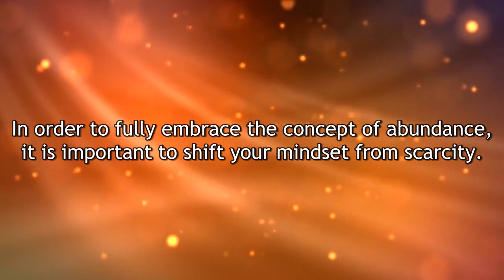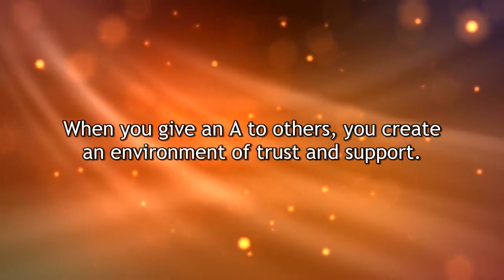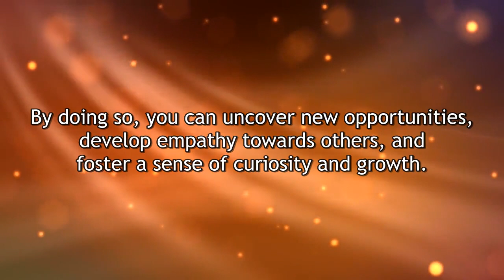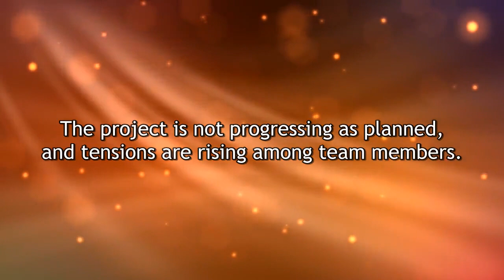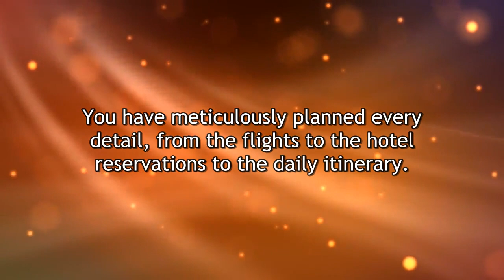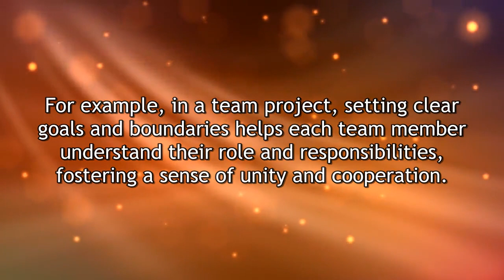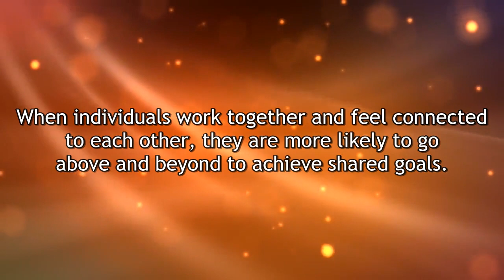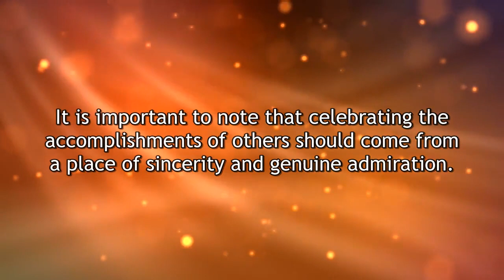The Art of Possibility by Rosamund Stone Zander and Benjamin Zander | Book Summary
In this captivating book summary video, we explore the top 10 lessons from "The Art of Possibility" by Rosamund Stone Zander and Benjamin Zander. Discover how to embrace a mindset of possibility, overcome obstacles, and unleash your creative potential. Join us as we delve into the transformative power of this inspiring book and learn how to live a life filled with endless possibilities.

Timestamps:
00:18 - 1. Shift your mindset from scarcity to abundance.
02:31 - 2. Embrace the concept of "giving an A" to others.
04:25 - 3. Practice the art of possibility by exploring new perspectives.
06:41 - 4. Cultivate a sense of possibility by asking "what if" questions.
08:51 - 5. Take responsibility for your own contribution to any situation.
11:35 - 6. Let go of the need for control and embrace uncertainty.
13:55 - 7. Create frameworks for possibility by setting clear goals and boundaries.
16:27 - 8. Foster a culture of collaboration and connection.
18:42 - 9. Embrace mistakes and failures as opportunities for growth.
20:44 - 10. Celebrate and acknowledge the accomplishments of others.